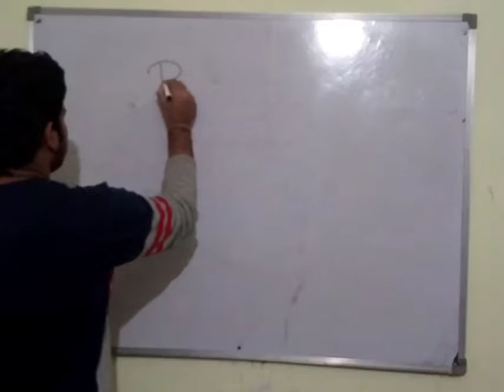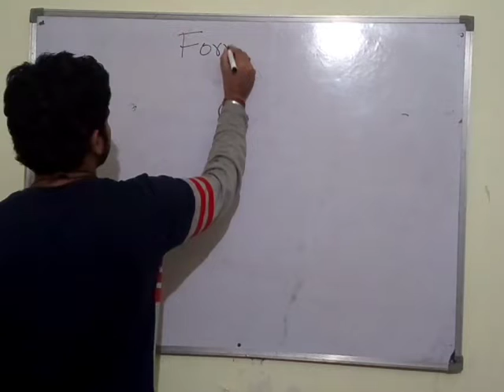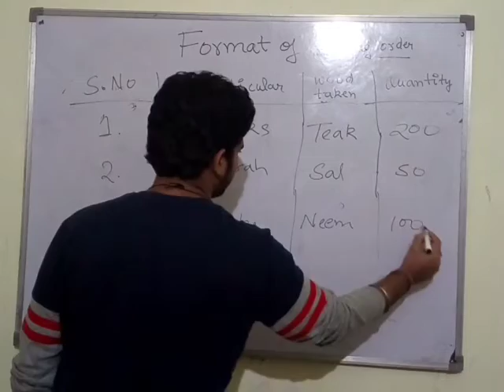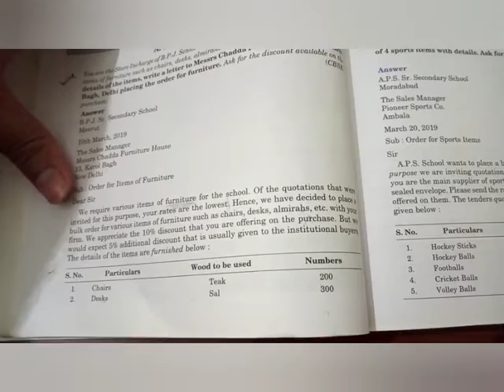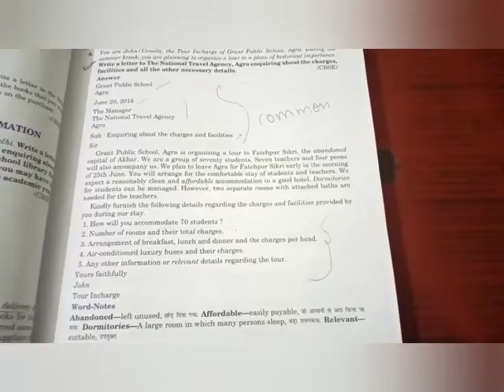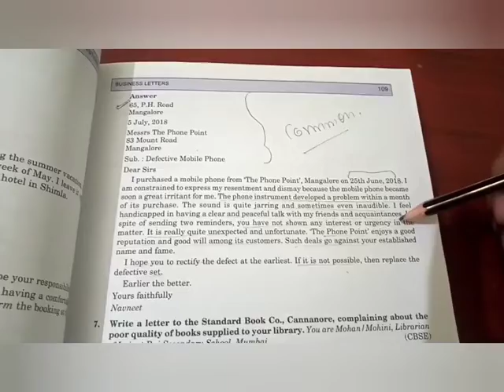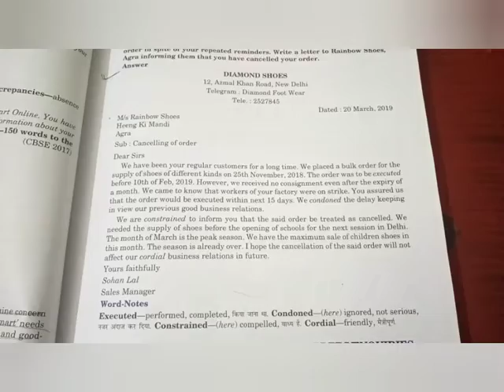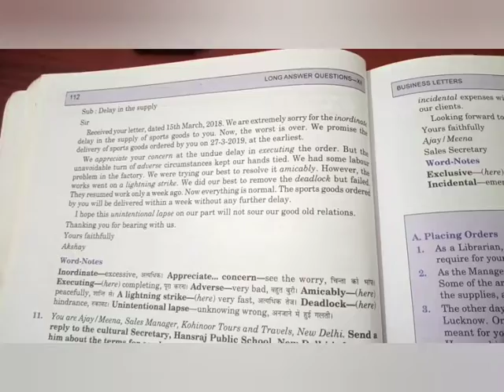Business letters for class 11th and 12th! Super easy explanation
SUPER EASY EXPLANATION OF BUSINESS LETTERS FOR CLASS 11TH AND 12TH.
-PLACING ORDER
-ENQUIRY/INFORMATION
-CANCELLING ORDERS
-BUSINESS COMPLAINS
-REPLIES TO PLACING ORDER/ENQUIRY

DO SHARE IF YOU REALLY THIS VIDEO!